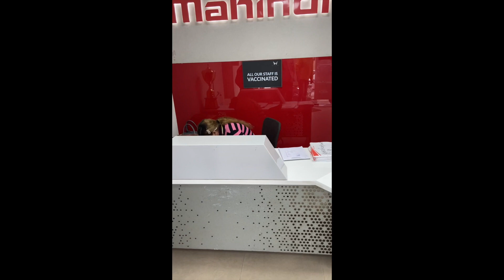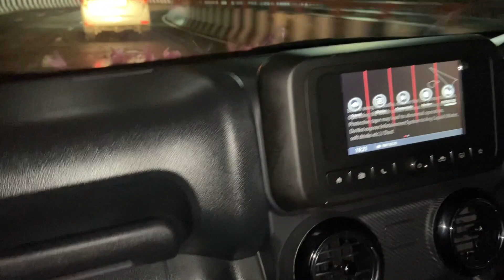Delivery of New Mahindra Thar || Mini Monster Truck